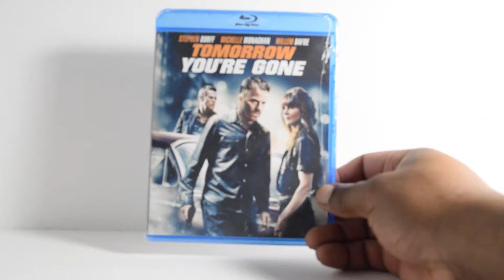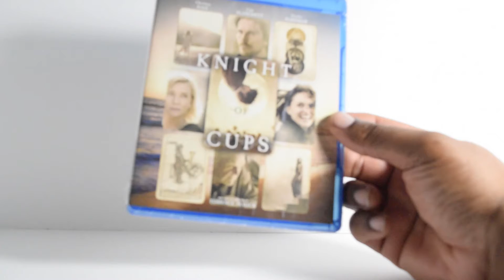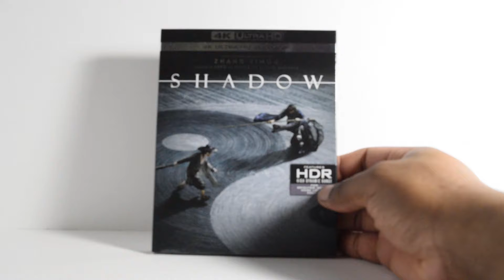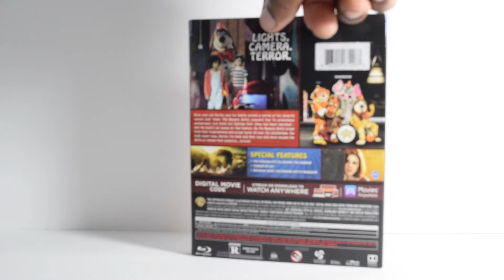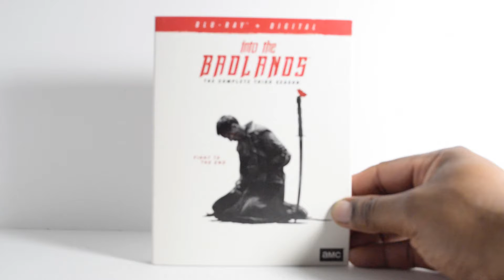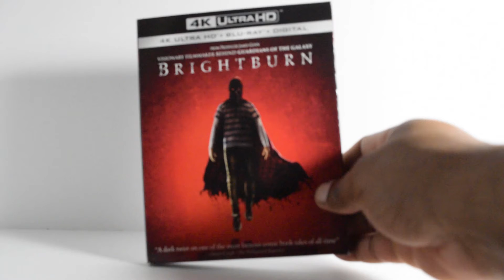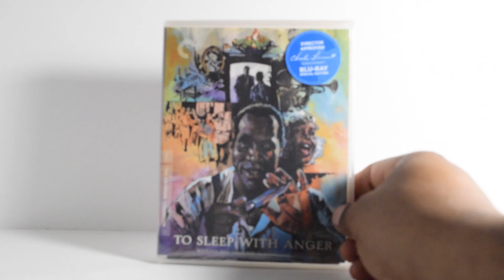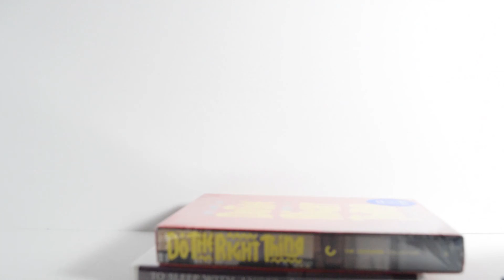Blu-ray Haul Update 8-28-2019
My latest blu-ray haul this go around.